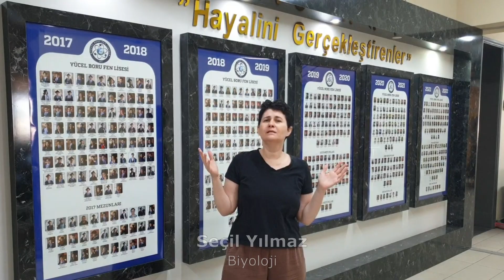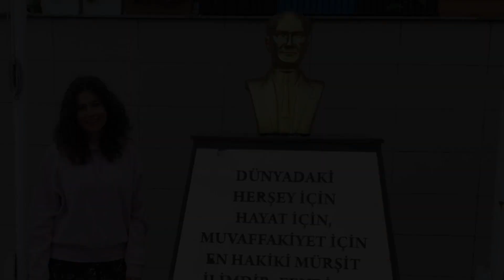YBFL ÖĞRETMENLERİ SÖYLÜYOR - ALLI TURNAM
Yönetmen - director
Ali Yaşar KARA

Görüntü Yönetmeni - director of photography
Mehmet Seçkin BULDUK

Kayıt, miksaj, mastering - recording, mixing
Ali Yaşar KARA

Kurgu - edit
Kerem GÜNEY

Yayına Hazırlama - post production
Arif DÜLGER

Yöre: Keskin
Kaynak:Hacı Taşan-Muzaffer Sarısözen
Seslendiren: Neşet Ertaş

Bundan 4 yıl önce müzik öğretmeni Ali Yaşar Kara tarafından üretilen, okulumuz öğretmenleri, öğrencileri ve mezunlarının da katıldığı  ‘Yücel Boru Fen Lisesi Söylüyor’ projesiyle ülke çapında ses getiren ve izlenen bir çalışma ortaya konulmuştu.

Daha sonra okulumuzda öğrenciler ve öğretmenlerin dahil olduğu çok sayıda müzikal proje üretilmeye devam edildi.

Bu sefer 24 Kasım öğretmenler gününe özel sadece okulumuz öğretmenlerinin seslendiği ‘Yücel Boru Fen Lisesi Öğretmenleri Söylüyor’ çalışması üretiliyor.

34 öğretmenin sesinin yer aldığı ve ‘Allı Turnam’ türküsünün seslendirildiği bu kapsamlı projenin müzik düzenleme ve kayıt aşamalarını müzik öğretmenimiz Ali Yaşar Kara üstleniyor.

Klip aşamasında ise öğretmenlerimizin videolarını kaydeden görüntü yönetmenimiz görsel sanatlar öğretmenimiz Mehmet Seçkin Bulduk görev alıyor.

Projenin kurgu kısmında ise okulumuz 10/D öğrencisi Kerem Güney yer alıyor.

Müdür yardımcımız Arif Dülger de teknik destekleriyle yardımcı oluyor.

Bu vesile ile tüm öğretmenlerimizin gününü de kutluyoruz.